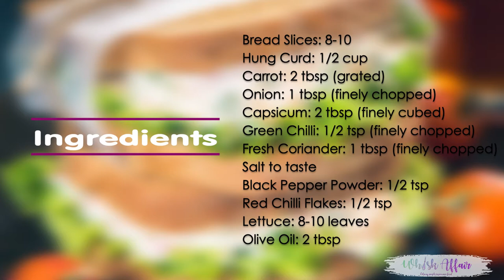Vegetable Curd Sandwich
All in all, healthy, creamy and fresh veggies loaded treat, Hung Curd Sandwich Recipe is a must try for quick meals and breakfast. Here is how to make Curd Sandwich or Dahi Sandwich.

Ingredients
8-10 Bread Slices
1/2 cup Hung Curd
2 tbsp Carrot Grated
1 tbsp Onion Finely Chopped
2 tbsp Capsicum Finely cubed
1/2 tsp Green Chilli Finely Chopped
1 tbsp Fresh Coriander Finely Chopped
Salt to taste
1/2 tsp Black Pepper Powder
1/2 tsp Red Chilli Flakes
8-10 leaves Lettuce
2 tbsp Olive Oil
Instructions
Mix hung curd, carrot, onion, bell pepper, green chilli, fresh coriander, salt, black pepper and red chilli flakes in a bowl.

Keep a few leaves of lettuce on one bead slice.

Keep 2-3 tbsp of stuffing mixture over the lettuce and cover with another bread slice.

Brush the sandwiches with olive on both the sides and grill until crisp and golden brown.

Serve hot.